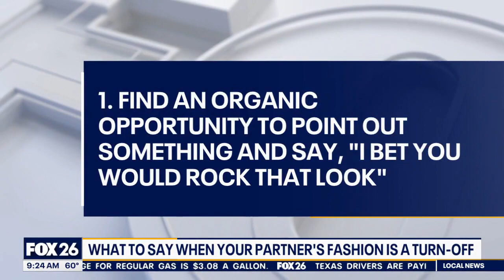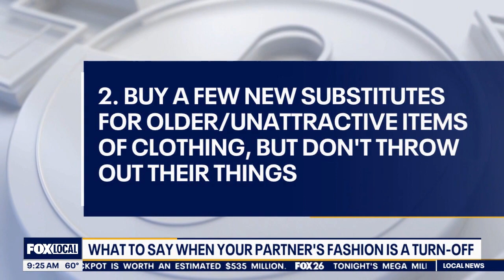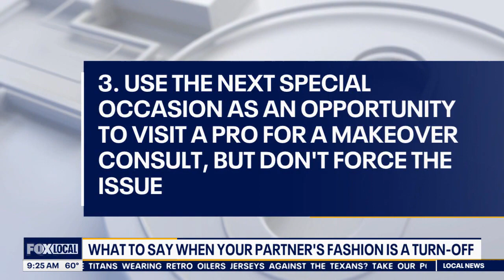What to say when your partner's fashion is a turn-off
If your partner's style isn't quite hitting the mark, Dr. Viviana Coles has tips on gently sharing your thoughts.